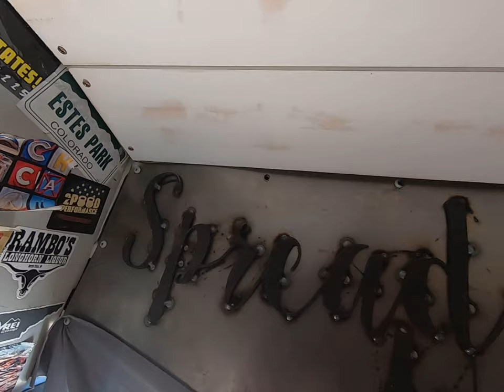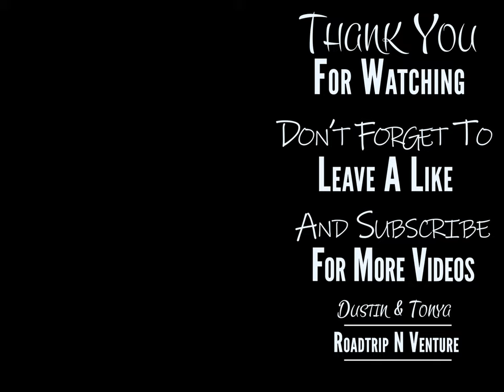Ceiling It Up! | Skoolie Conversion | Dustin & Tonya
We have been working hard these past few days to get our ceiling done. From scraping insulated foam, to sanding, measuring and cutting, we are finally getting a sneak peak as to what the ceiling will look like.

**FOLLOW US**

We are Dustin and Tonya Johnson, husband and wife from Nebraska, who travel full-time in our self-converted skoolie, the Roadtrip N Venture Bus.  We love the minimalist lifestyle and the opportunity travel brings to explore this beautiful world while meeting people along the way

We post new videos every Sunday about our hiking adventures, our normal day-to-day life, how we live a healthy lifestyle on the road, plus tips and tricks to share with those of you who are looking to live a nomadic/minimalist lifestyle … and let’s now forget our current bus build project.